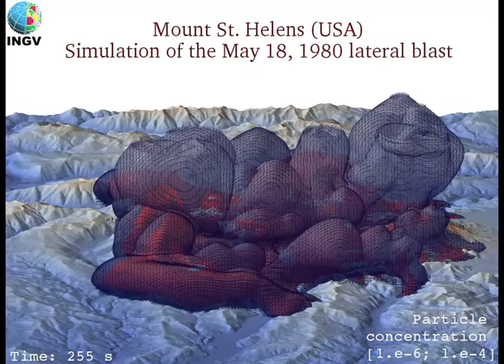Mt St Helens 1980 blast (ash concentration)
Three-dimensional numerical simulation of the May 18, 1980 lateral blast at Mount St. Helens (USA). Isosurfaces represent particle concentration in the atmosphere (external: 10^6; internal: 10^-4). Maximum flow runout is around 25 km, consistently with observations.
Video by Istituto Nazionale di Geofisica e Vulcanologia (Italy)